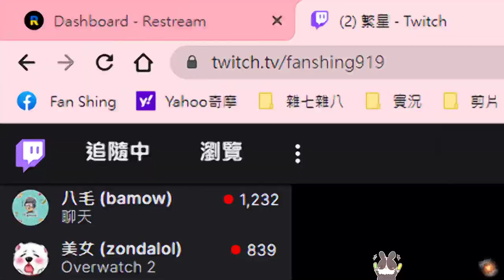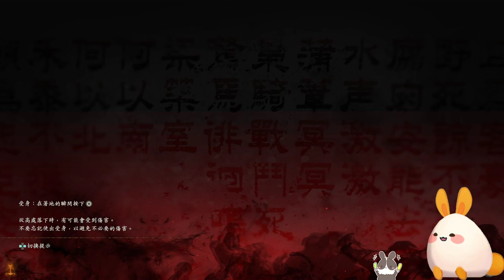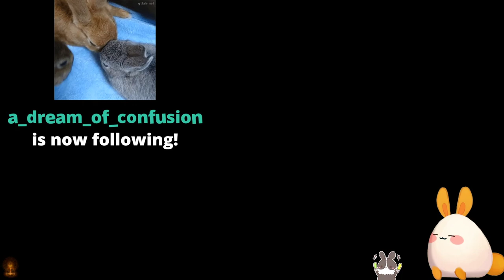【繁星】一日村長 2023 3 6